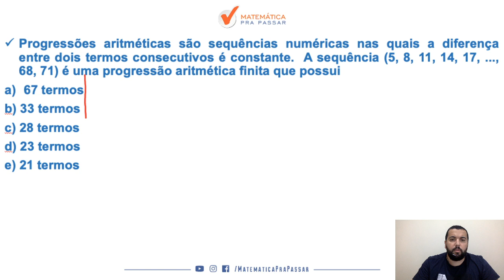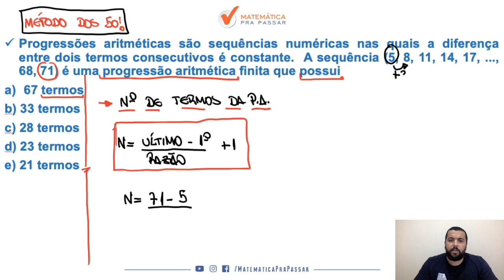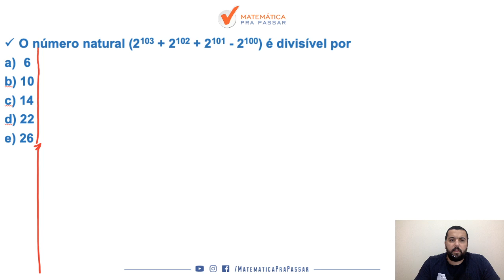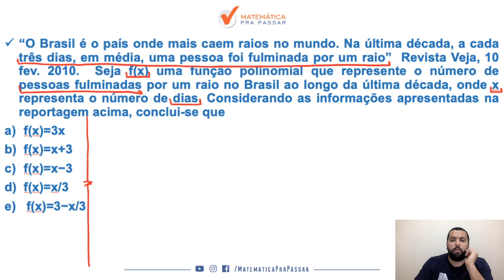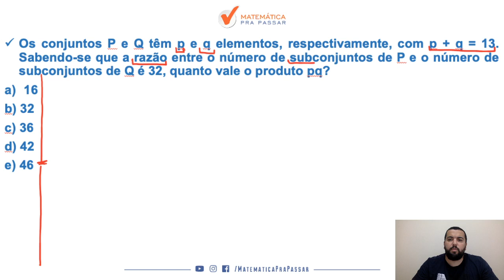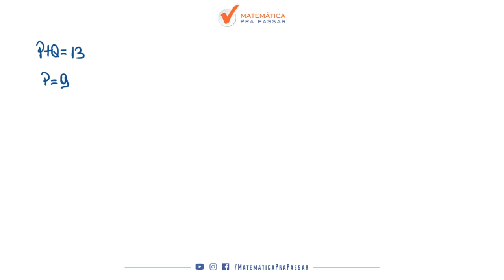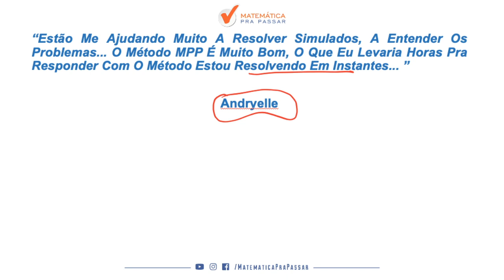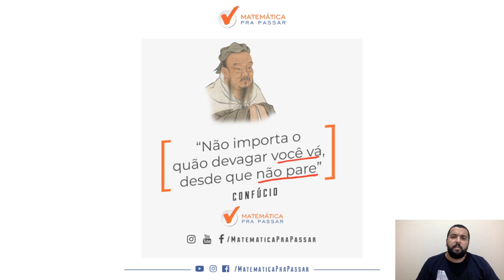BB: Como Aprender Matemátcica - Parte 6.